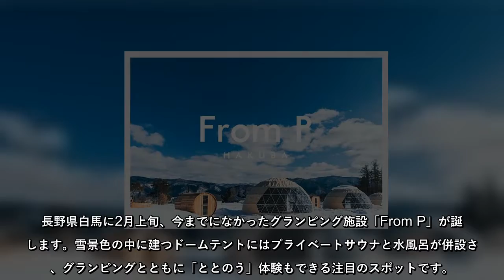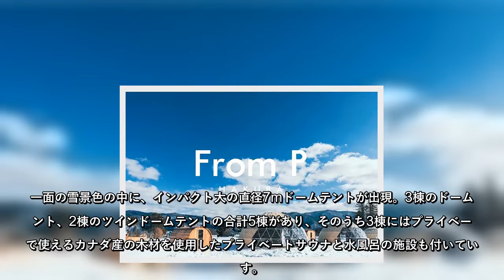雪景色のなかプライベートサウナが楽しめる！ 白馬にグランピング施設が誕生